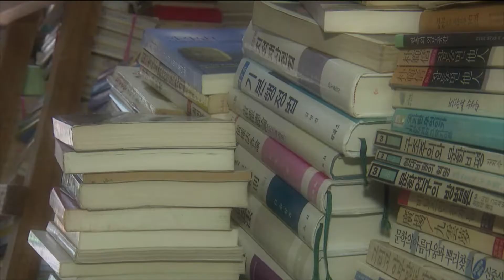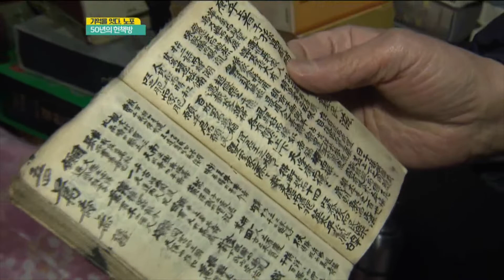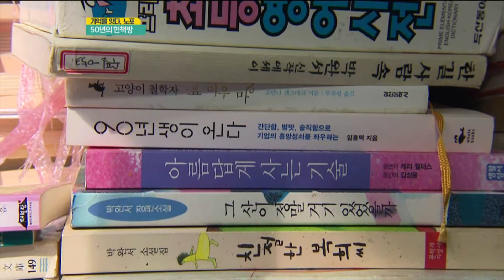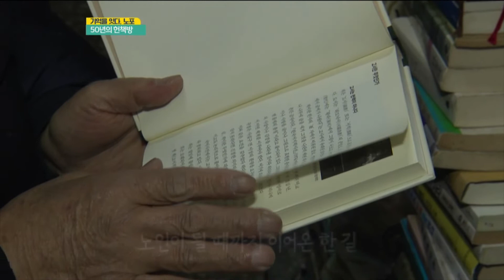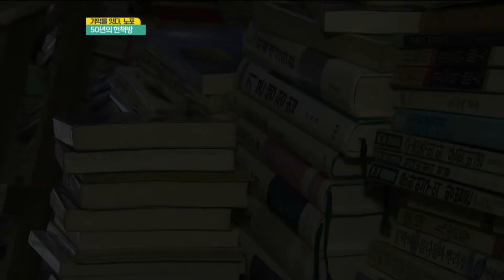기억을 잇다, 노포. 50년의 헌책방ㅣ생방송활기찬저녁ㅣMBC충북ㅣ220303